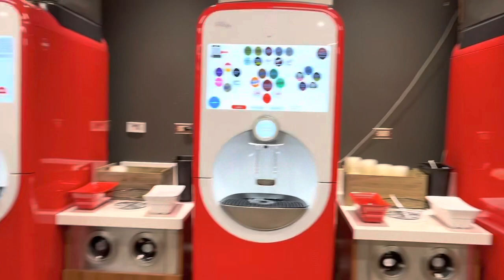Влог Моя студенческая жизнь в Америке ￼